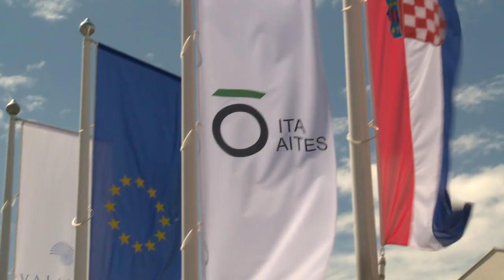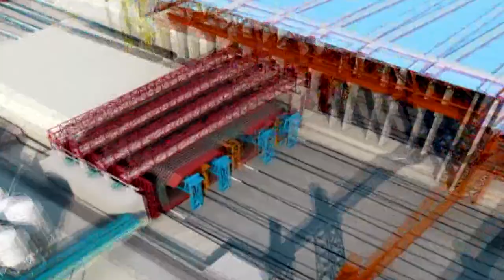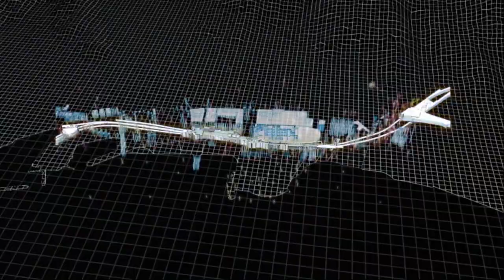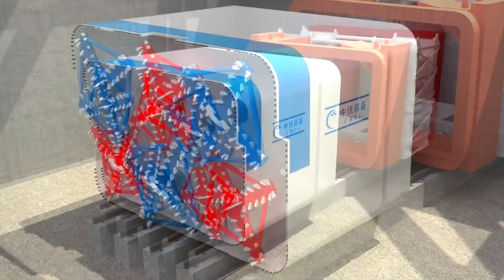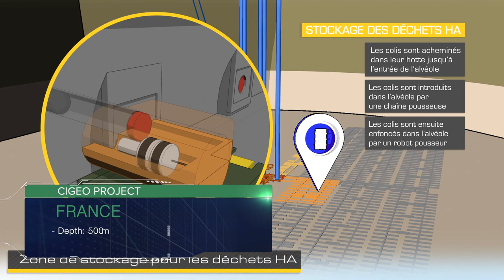Tunnelling the world 2017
ITA just released its annual video on the tunnelling works over the world presenting some of the major projects of rail, road, metro tunnels